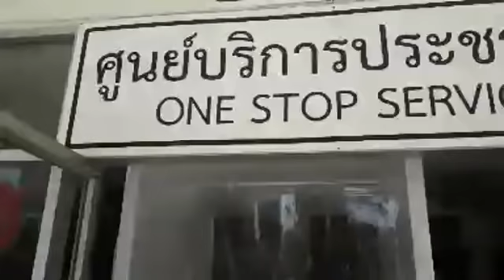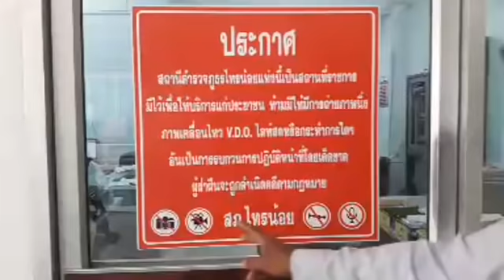แจ้งความเพื่อดำเนินคดีกับอาสา สภ.ไทรน้อย